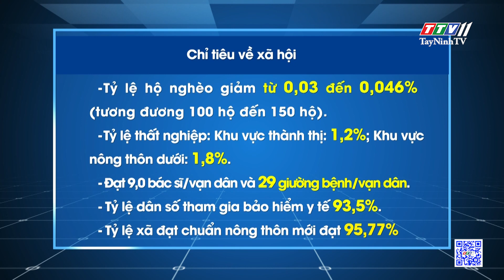Kế hoạch phát triển kinh tế - xã hội của tỉnh trong năm 2024 | TayNinhTV